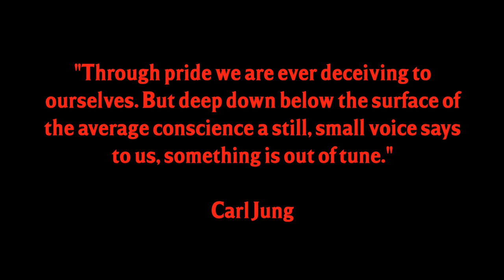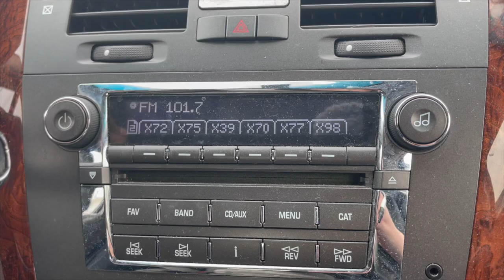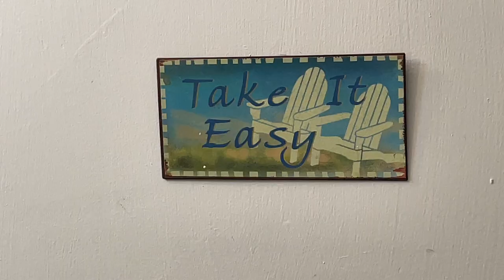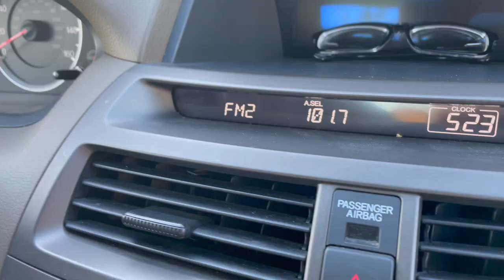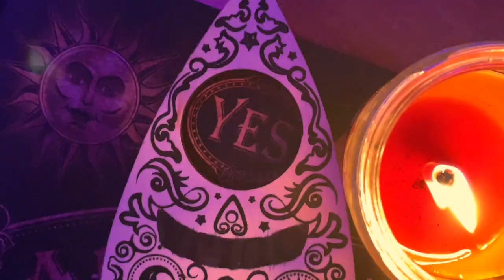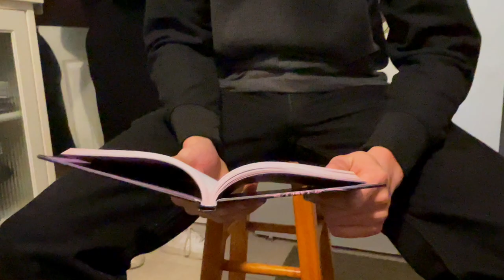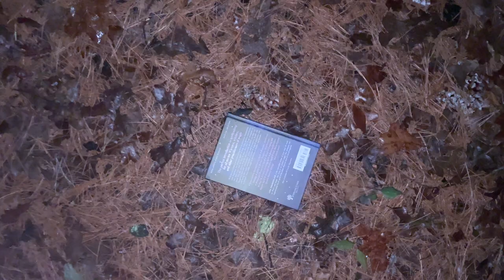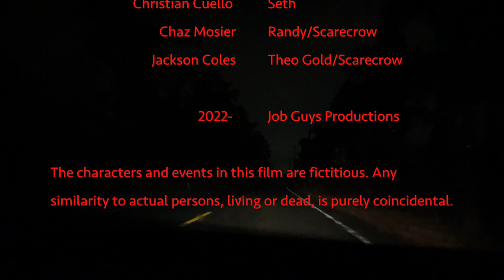Occult (2022)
After witnessing a ritualistic sacrifice, a trust-fund slacker (Max Valentino) and his dealer (Jeff Ross) must evade three demented members of a Satanic cult (Levi Dansforth, Chelsea Marie Logan, Cassidy McCarthy) over the course of one blood-soaked night.

Officially selected for the 2022 Lift-Off Global Network First Time Sessions Filmmaker Festival and 2023 Lift-Off Festival (New York Showcase)

Tyler Rider- Tommy
Levi Dansforth- Nyx/ Roxanne
Max Valentino- Benny Clark
Dean Mosier- Radio Announcer
Brynna Holland- Kate
Chris Cyrus- Walt Wickham, the Landlord
Jeff Ross- Darren Goode
Jeremiah Woods- Derek
Cassidy McCarthy- Sage/Meghan
Chelsea Marie Logan- Sarabeth
Christian Cuello- Seth
Chaz Mosier- Randy
Jackson Coles- Theo

WRITTEN and DIRECTED by Chaz Mosier
PRODUCED by
Chaz Mosier
Christian Cuello
Jeff Ross
Tyler Rider
Chris Cyrus
STORY by Chaz Mosier & Levi Dansforth
EDITED by Chaz Mosier & Christian Cuello
Featuring a song by Jack WD
CINEMATOGRAPHY, LIGHTING and ASSISTANT DIRECTOR-
Christian Cuello
SPECIAL EFFECTS- Tyler Rider
CASTING- Backstage
GRAPHIC DESIGNS- Chris Cyrus

2022- Job Guy Productions